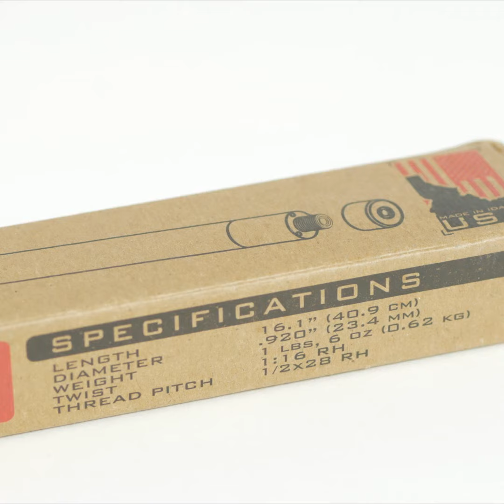QUICK FIX: UPGRADE your 10/22 with TFB and Brownells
Time for a new barrel for your Ruger 10/22 style rifle? Try a lightweight PWS T3 Carbon Fiber Tension Barrel from Brownells